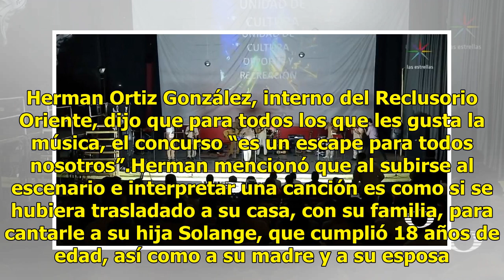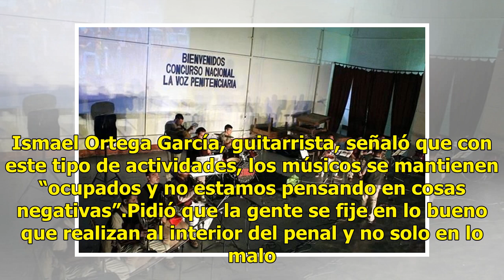Realizan concurso La Voz… penitenciaria en el Reclusorio Oriente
La voz de Herman Ortiz traspasa los muros de concreto del Reclusorio Oriente, donde realizaron el concurso La Voz… Penitenciaria 2018, la semana pasada. Herman Ortiz González, interno del Reclusorio Oriente, dijo que para todos los que les gusta la música, el concurso “es un escape para todos nosotr...